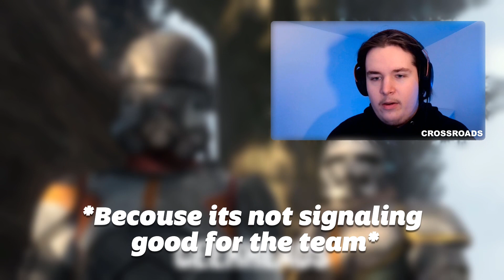The Bad Batch - "Spoils Of War" Reaction (2x1) | Geekheads Reacts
Season 2 Premier Of Star Wars: The Bad Batch (2022) - Disney+ Original

In this episode of Star Wars: Bad Batch (2022), In this Season 2 Premier episode, We finally see the return of The Bad Batch, We instantly go back to action when they go to steal from Count Dooku's War Chest before it gets raided by the empire...

Continue the conversation in the comments!

Leave A Like & Subscribe! (0:00)
REACTION (0:37)
Review / Thoughts (7:37)

Season 2, Episode 1 - "Spoils Of War"
Star Wars: The Bad Batch (2022)
Star Wars
Disney, Lucasfilm Ltd.

The Bad Batch - "Spoils Of War" Reaction (2x1)